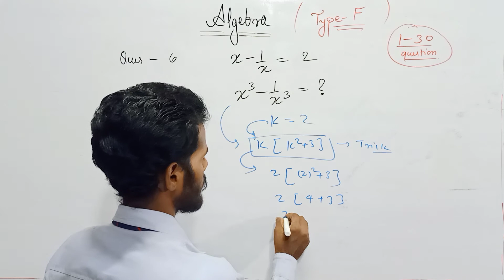ssc algebra | question 6 | type F | ssc maths | बीजगणित | shortcuts tricks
ssc_maths math class for ssc cgl